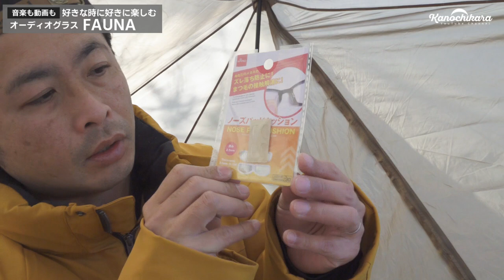キャンプ場あるある「隣のスピーカーの音楽がうるさい」騒音トラブル0で音楽や動画を楽しめるメガネで脱迷惑！オーディオグラスFAUNA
↓スケーター×かの地からで開発したメスティンはこちら↓

キャンプ場で誰しも一度は経験のある「隣のスピーカーがうるさいのよ」問題。
たいてい興味のない音楽なので余計にうるさいと感じたりしますが、自分だけの世界で音楽を楽しめるオーディオグラスをご提供いただきましたのでご紹介します。

なんか賢そうに見えるし気に入ってしまったので、ちょくちょくかけてる姿をお見せするようになりそうです。